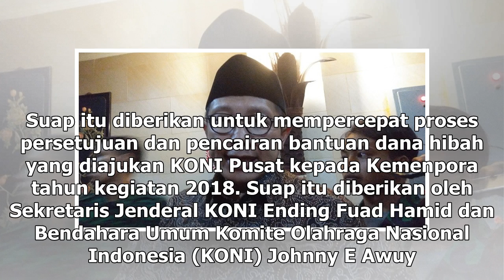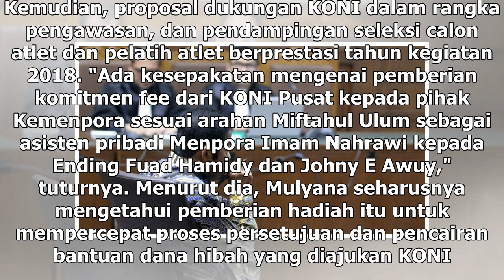Suara Media | Mulyana Didakwa Menerima Suap Ratusan Juta Rupiah